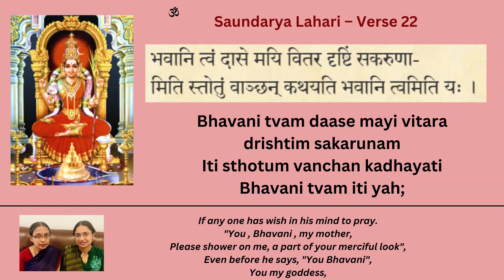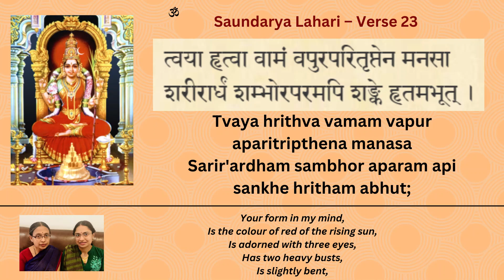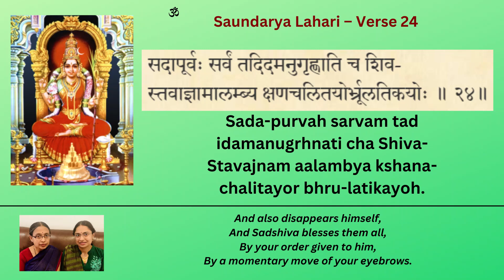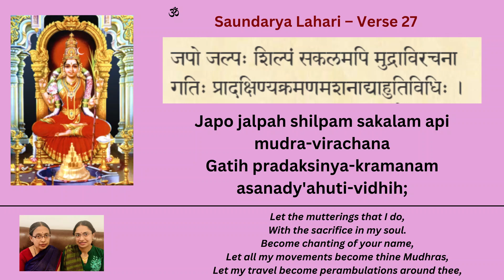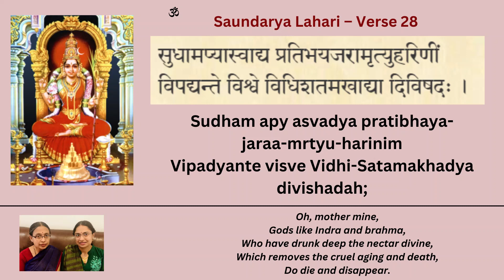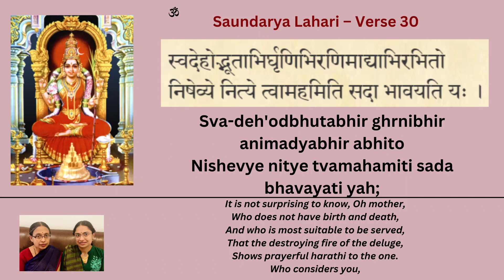Soundarya Lahari | Adi Shankara | Slokas 21-30 - Raga Kharaharapriya / Durga by Bhuvana / Aparna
Recording/Editing using Audacity